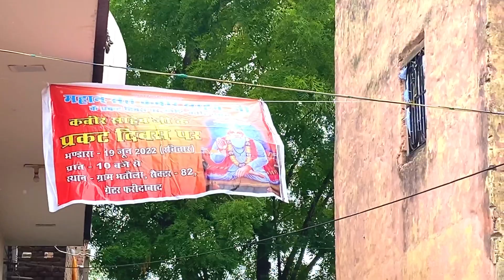Aaj khaungi bhandara 😁 | parni vlog